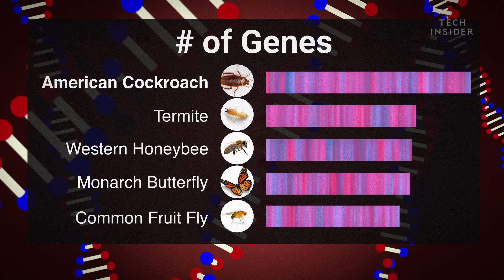Why Cockroaches Are So Hard To Kill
Cockroaches are one of the most widespread and resilient creatures on this planet. They are practically everywhere around us, hiding in the walls, sewers, and perhaps your cupboard. They are also one of the most hated creatures by humans. If you are like most people, you will become determined to kill all of the roaches when you see them in your house. Despite such hatred towards them, how do cockroaches manage to thrive all around the globe?

Following is the transcript of the video:

You might not want to think about this but over 3,500 species of cockroaches live on this planet.

The good news? Only about 30 of those species have adapted to live around humans.

The bad news? 30 species of cockroaches can live around us!

Roaches are one of the most common pests in the US. So, it's no surprise that humans are always trying to kill them. But no matter how many times we stomp them, squash them, and bomb them with toxic chemicals, these pesky pests always seem to pop up time and time again. So what's going on?

Let's take a closer look at the roach you probably know better than you'd like: Periplaneta Americana. AKA: the American Cockroach.

But this name is misleading. This guy is actually from Africa, not America. It made its way to the US by infesting boats in the 16th century. And has been spreading to almost every corner in the world ever since.

Turns out, it's one of the largest species of cockroach around. But that's not the only big thing about it. New research has revealed that it has a massive genome — one of the largest of any studied insect!

And many of these genes are exactly what make this roach a master survivor. Let's start with its genes associated with something called chemoreception. That's how roaches smell and taste their environment.

Turns out, they're actually way better at sniffing out and eating food than most other insects. The American roach has 154 olfactory receptors for smell and 544 gustatory receptors for taste — more than any other insect on the planet!

As a result, these cockroaches are not picky eaters. Sure, they like cheese, meat, and sugar like the rest of us. But they'll also go for things like cardboard, book bindings, human toenails, rotting meat, blood, excrement, and even each other.

That's right, these roaches have been known to eat other dead or crippled cockroaches — all in the name of survival. It sounds gross, but this diverse diet makes it easy to find a meal just about anywhere, even if it's poisonous to most animals.

This roach has a bunch of genes called cytochrome p450s, which help it withstand poisonous chemicals like peppermint. These genes code for detoxification enzymes, which keep the insects safe.

On top of that, this roach has a super-strong immune system that seeks out and kills harmful microbes and fungi, making the most unsanitary environment look like a 5-star hotel to the American cockroach.

Not gross enough, yet? Well consider this: cockroaches can live for nearly a week without their heads.

Yeah, that's not a myth. They don't have a highly-pressurized network of blood vessels like humans, so they don't bleed out. Instead, their necks actually seal off the opening.

They can't regenerate a whole head, but roaches do have an impressive set of regenerative superpowers. For up to the first two years of its life, the American roach goes through a series of regenerative molts as it matures into an adult. During a single molt stage, it can replace lost limbs. And over a series of molts, it can regrow antennae and even its eyes.

Roaches may be hard to kill, but there's an easy way to help keep them clear of your kitchen — Cleanliness!

A roach won't just survive in unsanitary conditions but actually enjoys it. Its heightened senses mean it actually relishes rotting food.

So, store food in airtight containers, cover trash bins, and keep your basement dry. It might also be smart to plug holes in your walls, unused electrical outlets, and especially drains since — get this — roaches can use your plumbing to climb from sewers to your bathroom sink.